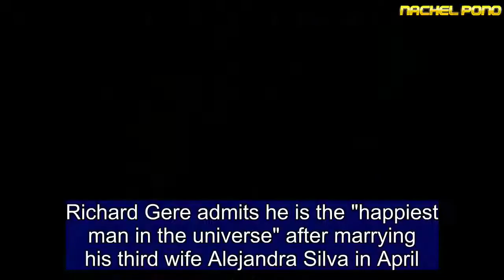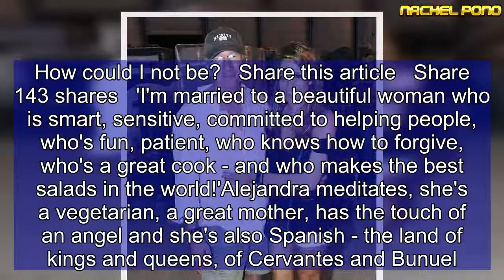Richard Gere, 68, insists he's the 'luckiest man in the world'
Richard Gere admits he is the "happiest man in the universe" after marrying his third wife Alejandra Silva in April.The Pretty Woman star, 68, tied the knot with the Spanish activist, 35, in an Indian-inspired ceremony at Gere's ranch outside of New York.The couple arrived together at the ceremony in a tuk-tuk.In an interview with Hello! magazine, Gere said: 'I'm the happiest man in the universe. How could I not be?   Share this article   Share   143 shares   'I'm married to a beautiful woman who is smart, sensitive, committed to helping people, who's fun, patient, who knows how to forgive, who's a great cook - and who makes the best salads in the world!'Alejandra meditates, she's a vegetarian, a great mother, has the touch of an angel and she's also Spanish - the land of kings and queens, of Cervantes and Bunuel. You can't get any better than that.'  The couple met after the Hollywood star stayed at a hotel Silva's family owns in Positano in Italy in 2014.Silva is an activist who runs a charity that aims to eradicate homelessness in Spain. Her foundation hosted a screening of Gere's film The Dinner in 2017.She revealed that Gere sent her flowers until she agreed to date him and he regularly writes songs for her.Speaking about the first time they met, Silva said: 'A friend introduced us, we looked at each other and felt a very strong connection.'We couldn't stop looking at each other all night, and since then we haven't been apart.'Gere was previously married to supermodel Cindy Crawford from 1991 to 1995 and actress Carey Lowell from 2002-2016, with whom he had his 18-year-old son Homer.Silva has a five-year old son from a previous marriage.Gere is set to play an American media mogul in BBC drama series MotherFatherSon, which is his first television work in almost 30 years.Read the full article in this week's edition of Hello! magazine which is out now.